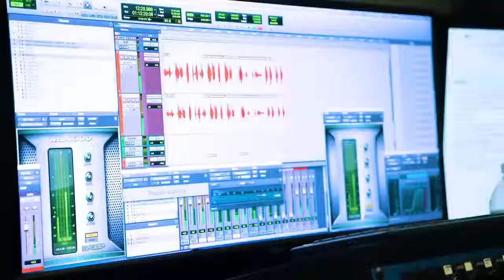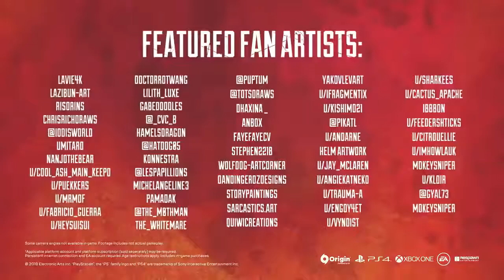BEHIND THE LEGEND Apex Legends Voice Actors Interview All Apex Voice Actors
✪Canal focado em GAMEPLAYS, DETONADOS, SAGAS e não poderia faltar aquela  ZOEIRA GORDA.✪